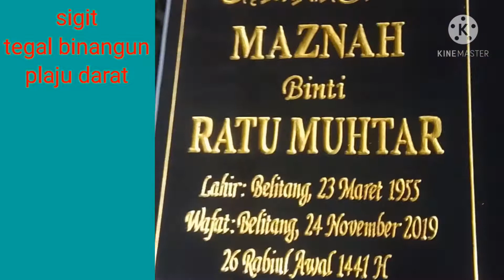BATU NISAN GRANITE 60X60❗❗❗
Batu nisan granit 69x60
Di dobel agar tampak tebal.
Ukuran kaki 35x45
Ukuran papan nama 33x42